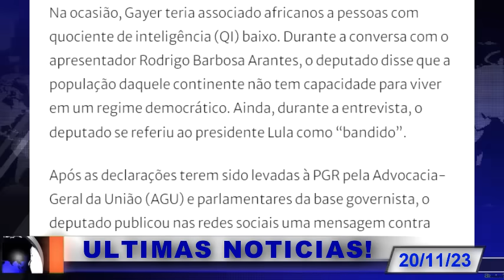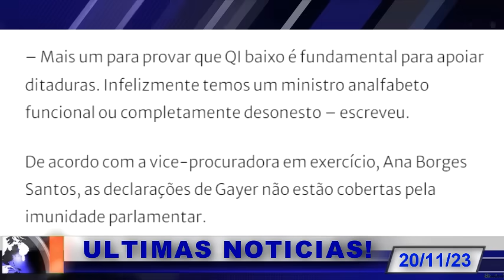ACABA DE SER DIVULGADO! IMPEACMENT URGENTE! MOR4ES DEVE SER RESPONSABILIZADO! PGR SOLTA BOMBA!